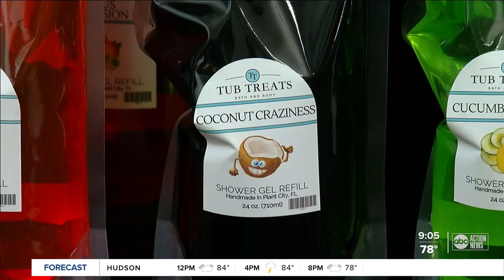Plant City native adds unique business to downtown with soaps and lotions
A small family-owned business is finding its mark in downtown Plant City.